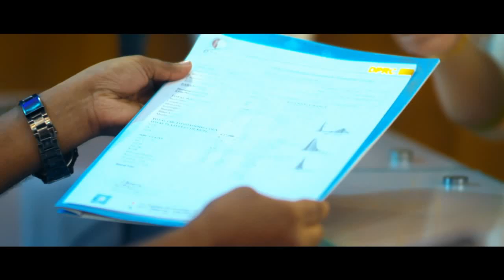হাঁটু ব্যাথার কিছু থেরাপিউটিক ব্যায়াম ( ভাইরাল) । Knee pain exercise